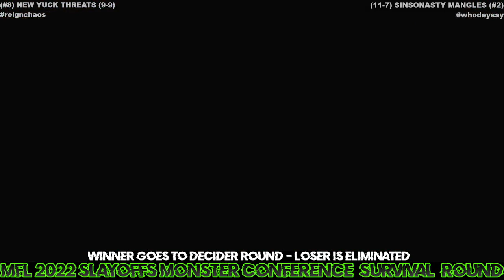MFL 2022 Slayoffs Monster Conference Survival Round New Yuck Threats @ SinSoNasty Mangles